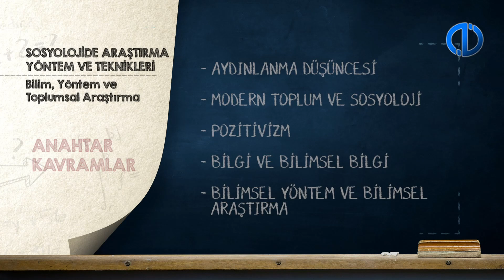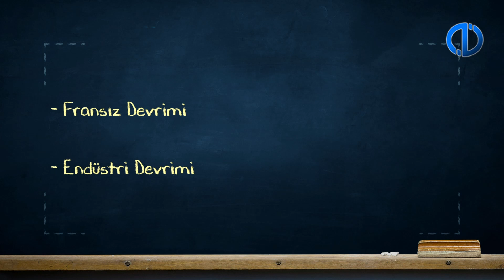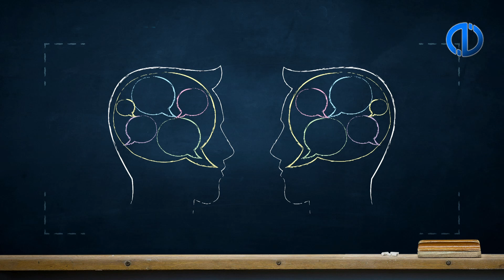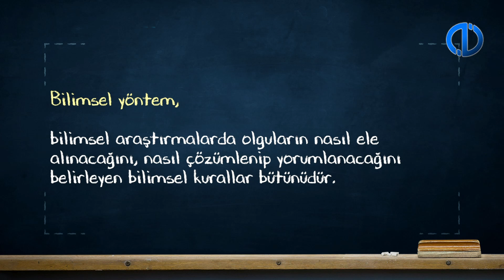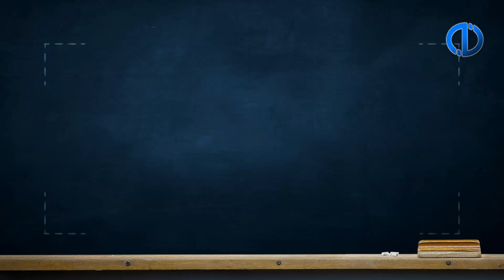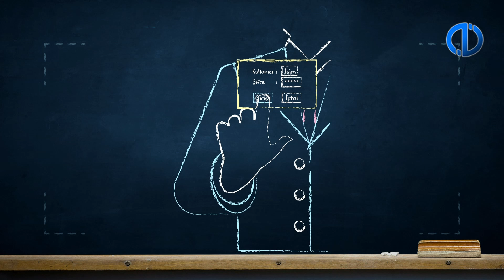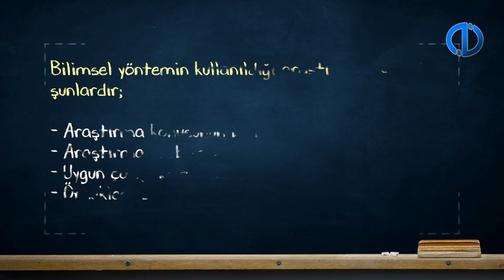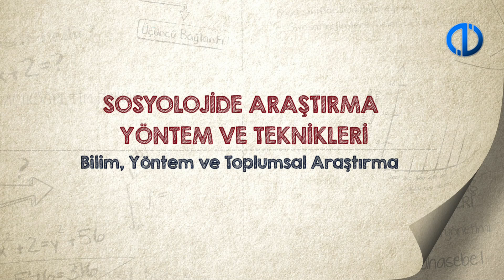SOSYOLOJİDE ARAŞTIRMA YÖNTEM VE TEKNİKLERİ - Ünite 1 Konu Anlatımı 1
Bilim, bilimsel bilgi ve yöntem kavramlarını tanımlayabileceksiniz.
Aydınlanma düşüncesinin temel ilkelerini açıklayabileceksiniz.
Doğa bilimleri ve sosyal bilimler arasındaki farklılıkları özetleyebileceksiniz.
Toplumsal araştırma kavramını ve amaçlarını tanımlayabileceksiniz.
Toplumsal araştırmanın aşamalarını açıklayabileceksiniz.